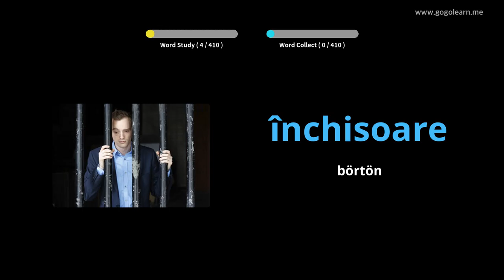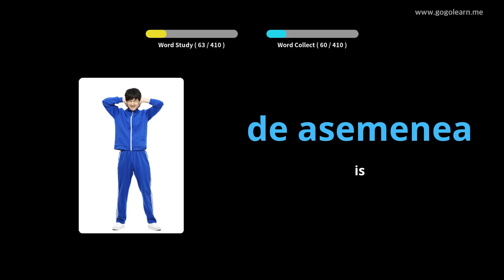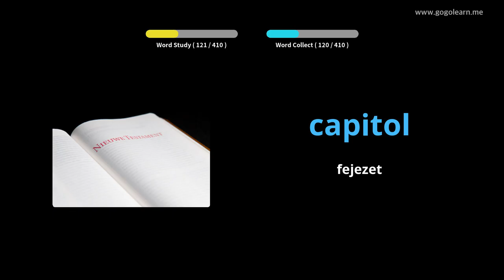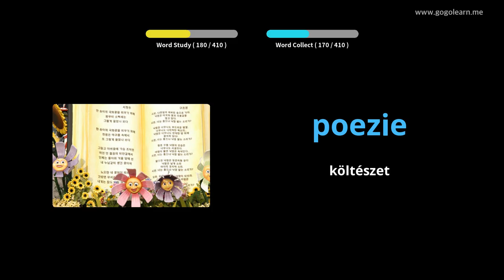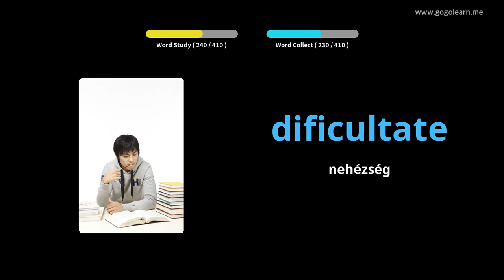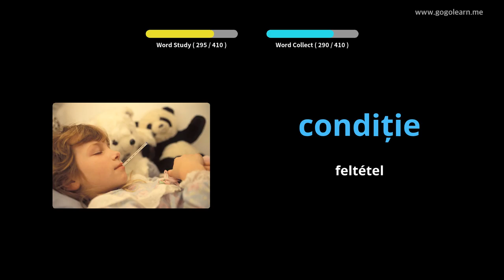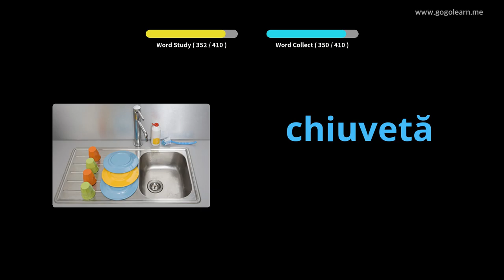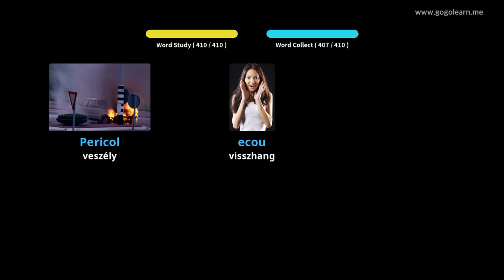Román szókincs 3. középiskola | Golearn